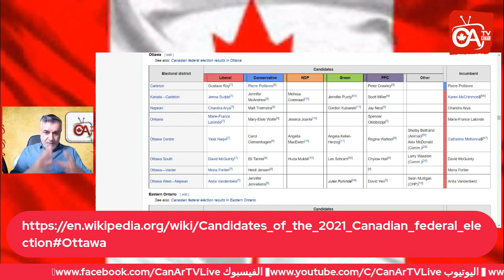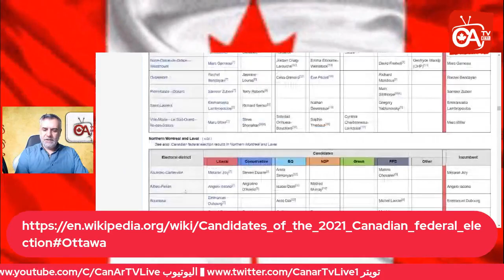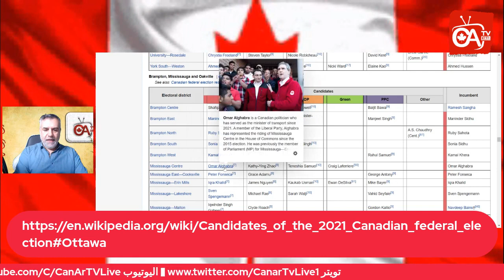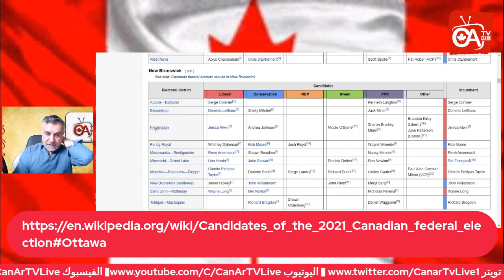الانتخابات الكندية الفيدرالية 2021 ماذا يجب ان تعرف ؟؟